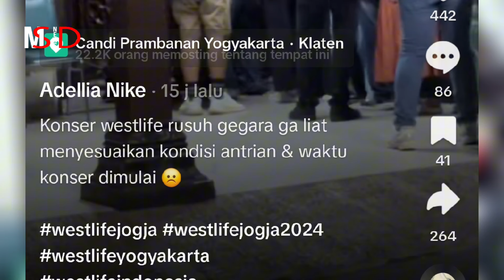Detik-detik penonton Emosi di Konser Westlife Jogjakarta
Konser Westlife bertajuk 'The Hits Tour' sukses digelar di Candi Prambanan, jumat 7 juni 2024.

Dengan panggung megah dan penampilan epik dari personil westlife tersebut, konser ini diharapkan menjadi momen yang tak terlupakan bagi para penggemar.

Namun, di balik kesuksesan tersebut, telah terjadi insiden di luar area konser.

Hal tersebut terungkap dalam video yang diunggah oleh akun tiktok adelia nike.